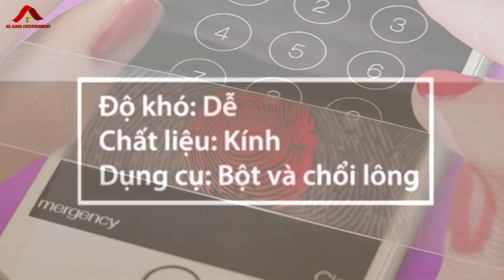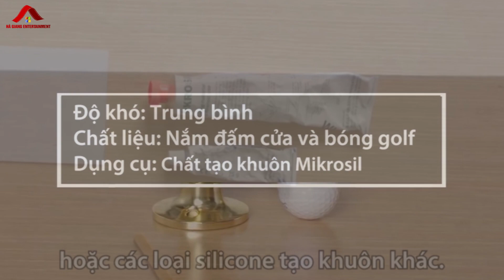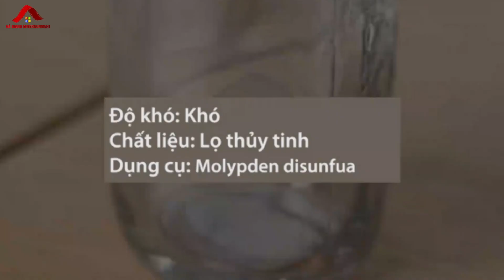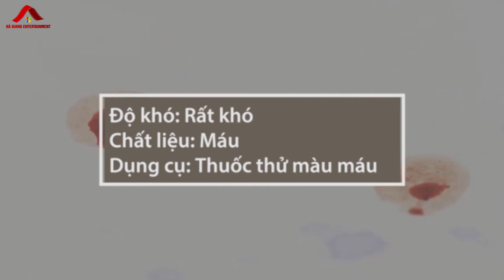Hướng dẫn nghiệp vụ lấy dấu vân tay của công an || Hà Giang Entertainment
Hướng dẫn nghiệp vụ lấy dấu vân tay của công an

Hà Giang Entertainment